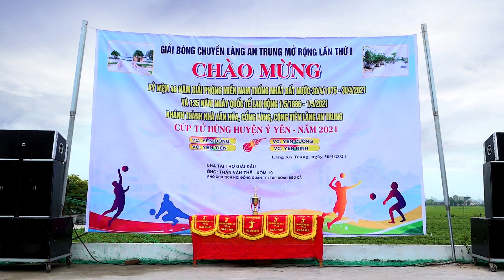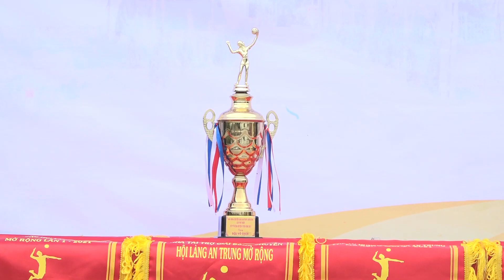TRẬN ĐẤU BÓNG CHUYỀN HAY GIỮA XÃ YÊN ĐỒNG VÀ YÊN CƯỜNG 30 04 2021 Camera Hoa Tạo đt 0982717179